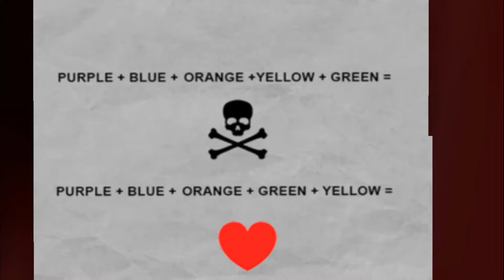Miss T New Power Update Scary Teacher 3D Gameplay part 2999